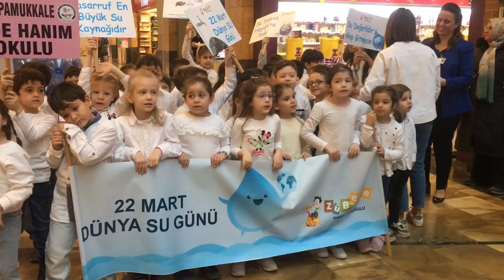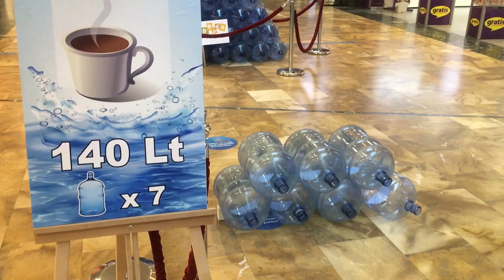Zübeyde Hanım Anaokulu öğrencilerinden su günü etkinliği/Murat DEMİRBİLEK